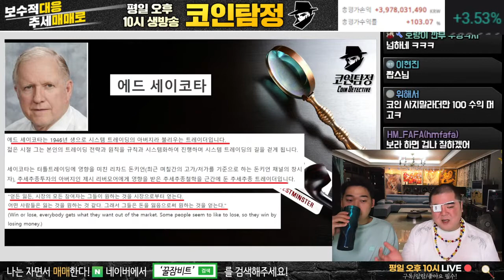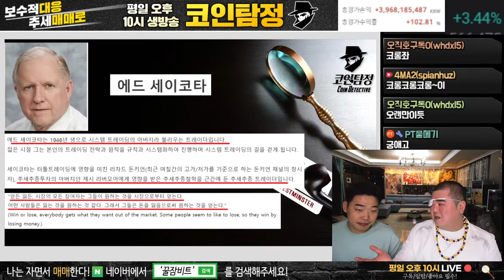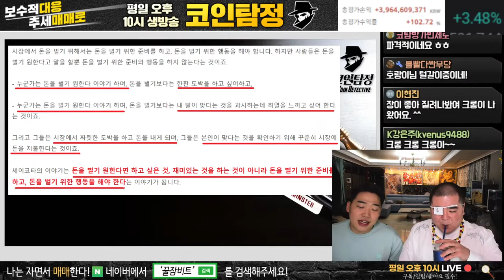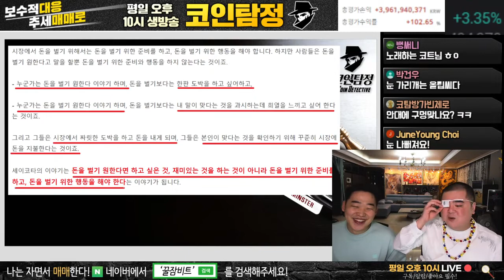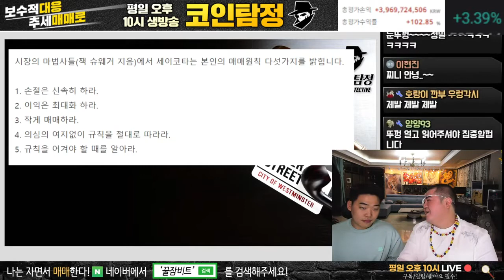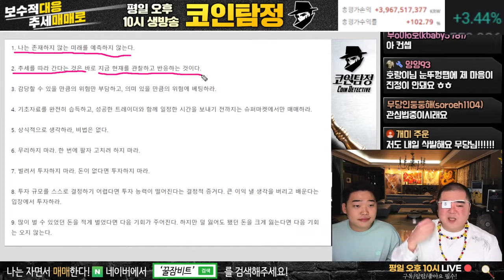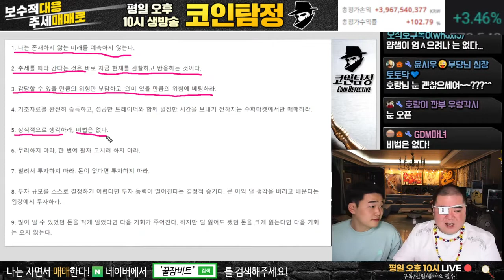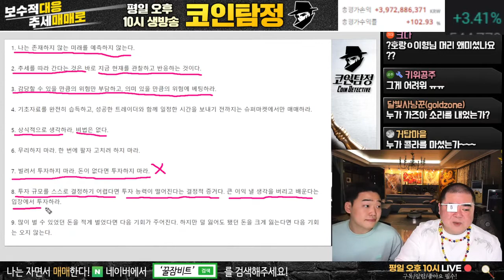투자 할때 하면 안되는 행동들 (1)